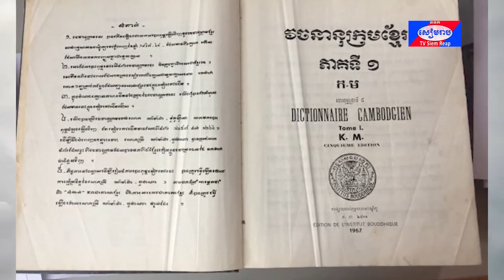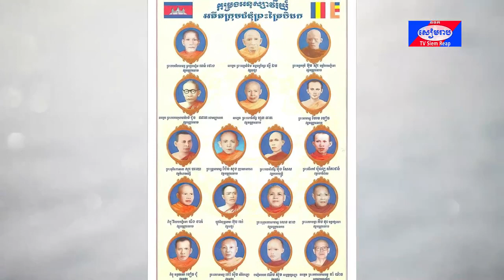ពិធីបុណ្យរំលឹកព្រះឧបការគុណសម្រេចព្រះសង្ឃរាជ ជោតញ្ញាណោ ជួនណាត និងក្រុមជំនុំព្រះត្រៃបិដកChan Sochun TV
ពិធីបុណ្យរំលឹកព្រះឧបការគុណសម្រេចព្រះសង្ឃរាជ ជោតញ្ញាណោ ជួនណាត និងក្រុមជំនុំព្រះត្រៃបិដកខ្មែរ លើកទី១៣#Chan_Sochun_TV

chan sochun,
ចាន់ សុជន,ធម្មុទេសខ្លីៗ,
ប្រវត្តិ ចាន់ សុជន,វត្តខ្ចាស់,
សុមនសាមណេរ,សីវលីសាមណេរ,
វត្តប្រាសាទស្រះកណ្តាល(ខ្ចាស់),
បទពិចារណា,នាទីធម្មទេសនាខ្លី,
ធម្មាលង្ការោ ចាន់ សុជន,
តំណែងលើសសមត្ថភាព,
ចាន់ មុនីបុត្រ,កូននេនវត្តខ្ចាស់,
កូននេនឃ្យូតៗ, កូននេនឆ្លាត,វត្តស្អាត,
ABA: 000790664